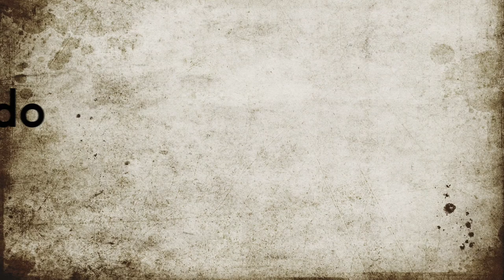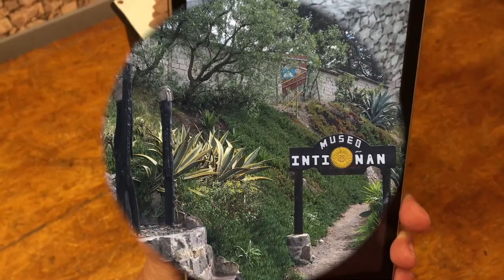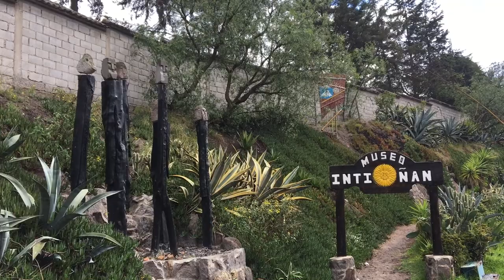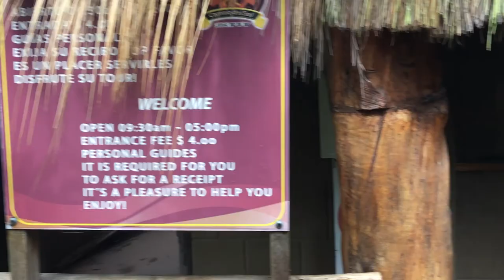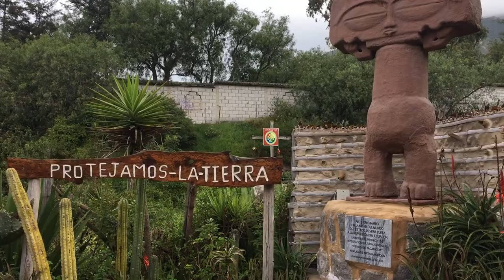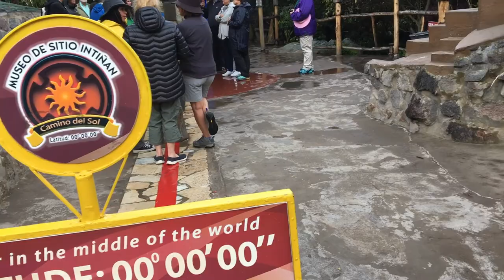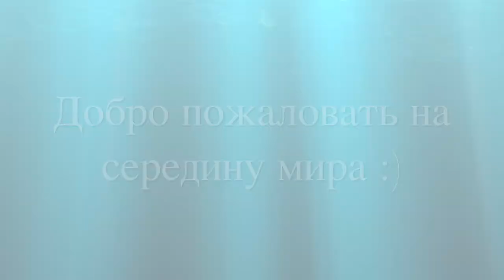Mitad del Mundo, Ecuador